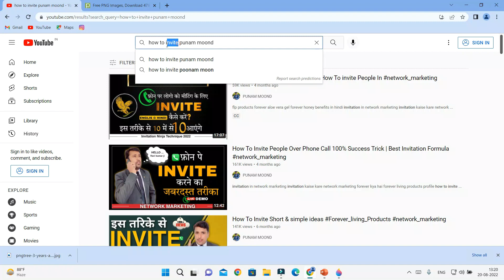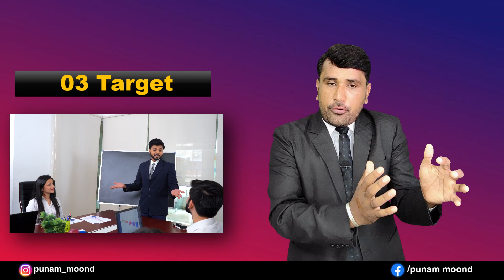यह 3 काम आपको 0 से हीरो बना सकते है | These 3 Things can make you A Zero To Hero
*Forever Complete Training*
07 How To Become SUpervisor In Forever Living Products